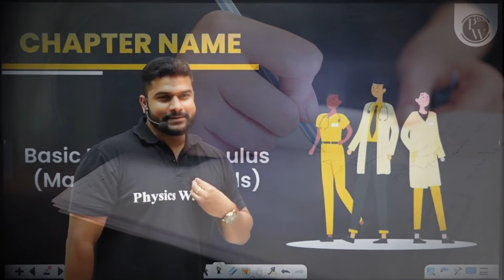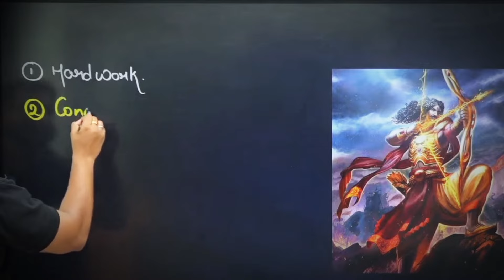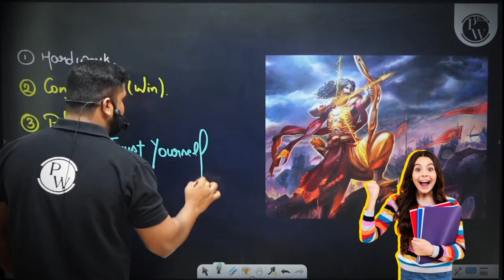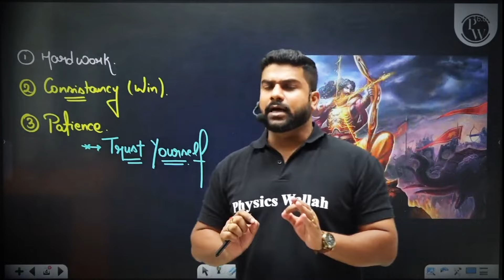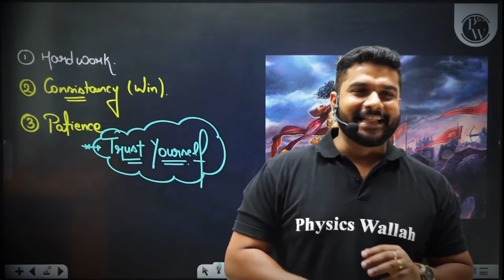ऐसे आएगी NEET 2025 मे Rank | Best Strategy For NEET Aspirants By Abhishek Sir @Class11th-NEET | pw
✨ Links ✨

Got it! While I can't view the video directly, I can still help with general advice for preparing for the NEET exam, especially looking forward to 2025. Typically, NEET preparation involves thorough understanding of the syllabus, consistent practice, and effective time management. Here are some strategies that are commonly recommended. Ensure you're familiar with the NEET syllabus for 2025. Knowing what topics are covered can help you focus your study efforts more effectively. Develop a study timetable that allocates sufficient time to cover all subjects and topics. Be realistic about how much time you can dedicate each day and try to stick to your schedule consistently. Remember to take care of your physical and mental health during your NEET preparation. Get enough sleep, eat healthily, and take breaks to avoid burnout.

Other Helpful Topics For NEET Students 👇

NEET Study Plan 2025
NEET Syllabus 2025
NEET Exam Pattern 2025
Best Books for NEET 2025
NEET 2025 Strategy
NEET Coaching Institutes 2025
NEET Mock Tests 2025